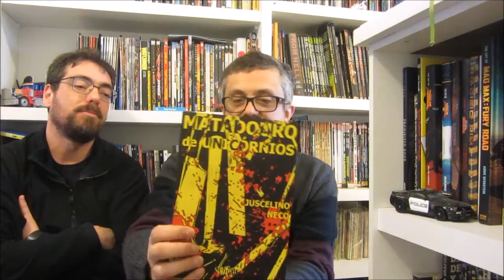KitineteHQ 138 - Matadouro de unicornios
Juscelino Neco ataca de novo. Terror trash e um vilão que você torce. Ou não.